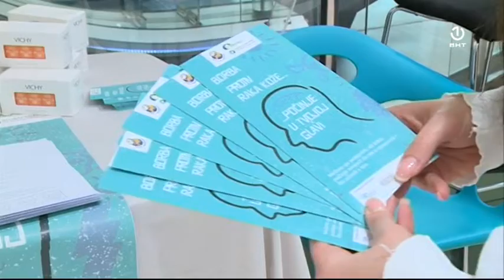Mostar: Javno zdravstvena kampanja „Euromelanom 2019“